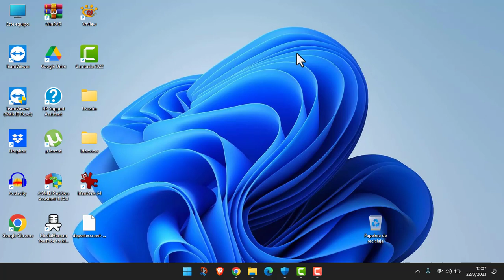Rastrear mi teléfono Android usando Google | Verificado 2023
Perder el móvil es una experiencia frustrante que todos hemos experimentado alguna vez. Además de la incomodidad que representa no tener acceso a nuestro dispositivo móvil, también nos preocupa la información personal y confidencial que puede estar almacenada en él. Afortunadamente, Google nos ofrece una solución sencilla y efectiva para encontrar nuestro teléfono Android utilizando internet. En este vídeo te mostraremos cómo puedes hacerlo en pocos pasos.